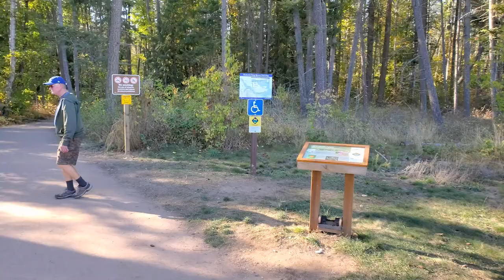Salmon Run on Adams River in BC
We visit Tsútswecw Provincial Park (Roderick Haig-Brown) for North America's Largest Salmon Run.  We share the accessibility of seeing the Salmon run on British Columbia's Adams River.

About Us:
We're the Portly Travellers, Shawna & Trevor.  We understand that travelling with limited mobility can be difficult and stressful. We're here to help you find fun, easy and accessible adventures. Our upcoming videos will include 5 accessibility points to help you plan for your adventures.  They are:
1) Accessibility of the location (parking, stairs, elevators)
2) Terrain (is it paved or uneven ground, is there a hill)
3) Distance ( is it more or less than 1km/ 0.6 miles return
4) Benches ( are there benches available)
5) Facilities (are there bathrooms on site and are they accessible)
Here's the link to make it easier for you.

This doesn't affect your prices but it does help us out tremendously with continuing to making great videos.
Looking for great music for your videos?  Link on the home page of our
Haven't joined Airbnb yet, use the link below and you will save $62 CND on your first trip, we also save up to $32 CND on our next trip.

Travel Blog and Travel guide on world travel.